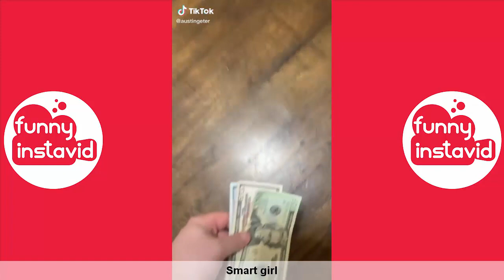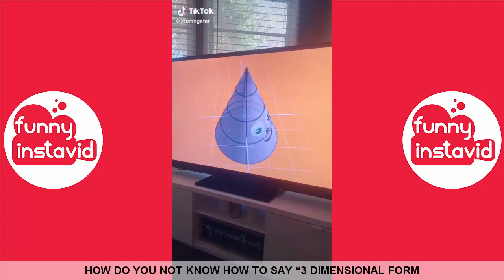Austin Miles Geter Funny TikTok Videos Compilation | Austin Miles Geter Funny Videos 2021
Enjoy New Austin Miles Geter Funny TikTok Videos Compilation | Austin Miles Geter Funny Videos 2021